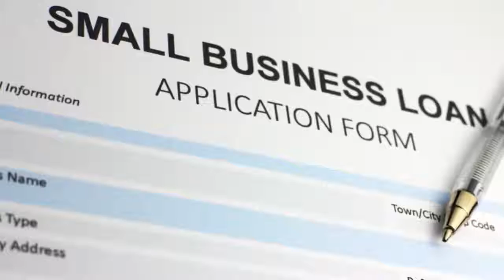Unsecured Business Funding